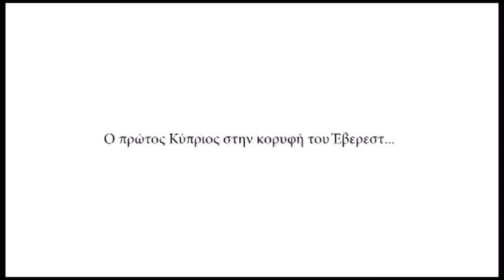Inspire Cyprus Project_George Andreou (short)